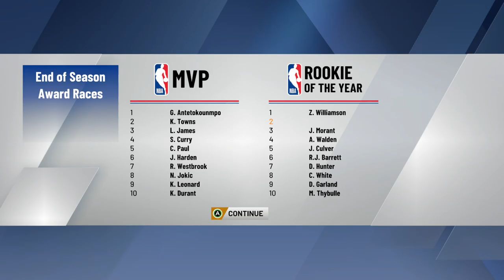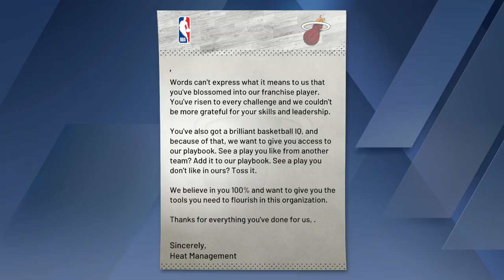NBA2k20 MyCareer Gameplay #72